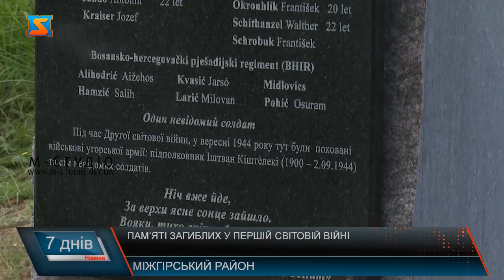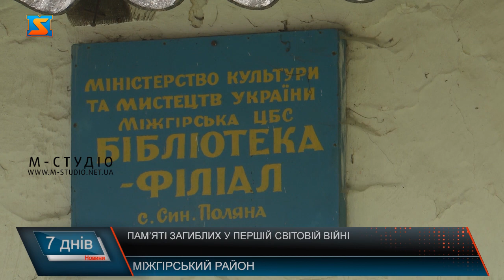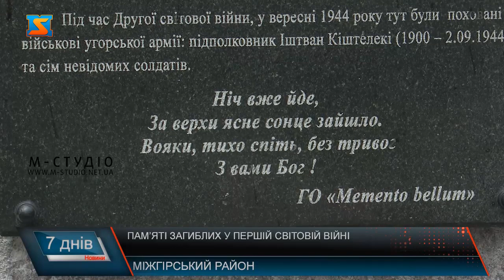Пам’яті загиблих у Першій світовій війні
На Міжгірщині в Синевирській Поляні звели пам’ятник воїнам Першої світової війни. Пам’ятник розміщений на місці військового цвинтаря. На ньому викарбувані імена загиблих воїнів. Там у 4 спільних та 14 одиноких могилах поховані 18 солдатів австро-угорської армії.
Нещодавно у селі Синевирська Поляна встановили пам’ятник воїнам Першої світової війни. Звели монумент на місці військового кладовища. Тут поховані 24 австро-угорські воїни, які померли у місцевому шпиталі у період з січня –травня 1915 року під час зимової Карпатської битви.Імена загиблих воїнів, віком від 20 до 27 років, викарбувані на пам’ятнику. Будувати об’єкт вирішили на прохання місцевого вчителя історії Михайла Бембила. Він досліджував історію села, зокрема й могил похованих тут воїнів.Будівля, в якій зараз розташовані бібліотека та сільський клуб, раніше була шпиталем, в якому лікували солдатів, які воювали у 1 світовій війні.До відкриття пам’ятника долучилися  сільська рада,  керівництво Національного парку Синевир, генеральне консульство Чехії у Львові та міністерство оборони Чехії, відділ військових поховань закордоном. Але, за словами пана Юрія, звели   меморіал за кошти громадської організації центру військово-історичних досліджень. Звели пам’ятник усього за 2 дні. Виготовляли його із мармуру, граніту. Для місцевих такий пам’ятник особливо цінний. Примітно, що монумент дасть позитивний вплив і на розвиток туризму.Цей пам’ятник – це перший етап відновлення цвинтаря. Мова іде і про хрести на одному із цвинтарів- близнюків на Торунському перевалі.За словами Юрія Фатули, офіційне відкриття пам’ятника воїнам Першої світової війни відбудеться восени. А от другий етап реконструкції наразі у стадії обговорень.